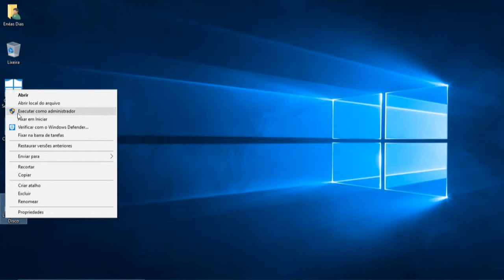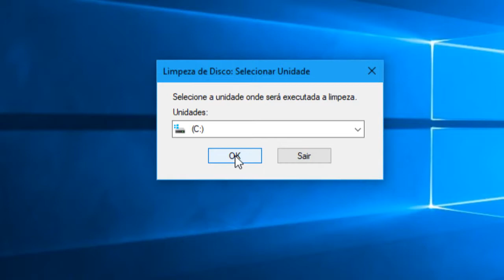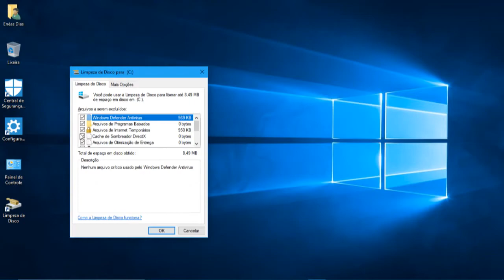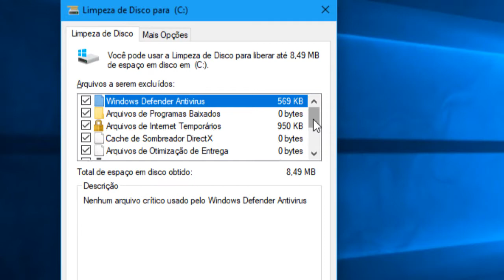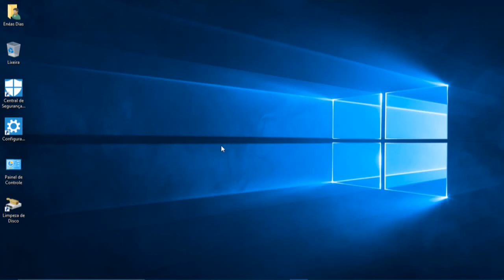Como fazer a limpeza do sistema do computador como administrador no Windows 10